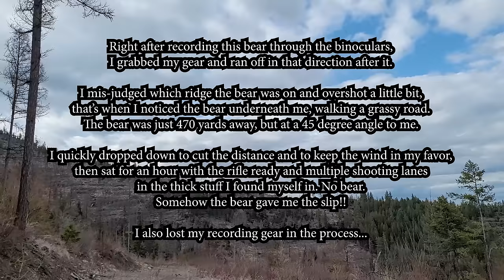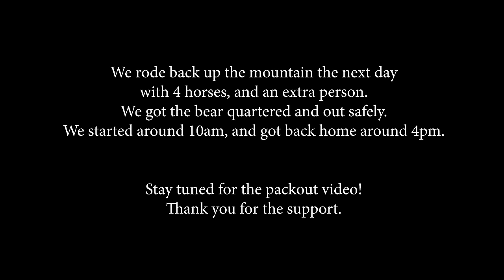FILM// Spring Bear Hunting in Montana's Rugged Mountains (2022)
This is a start-to-finish video of a lot of my victories, failures, joys, and frustrations during Montana's 2022 spring black bear hunting season. Ultimately I filled my tag with a beautiful sow, but it wasn't without many failures and grueling hikes that challenged me physically and mentally. I wasn't going to let this tag go unfilled, and I was ready to hike to the deepest canyons to succeed, which is what I ultimately did. Enjoy!